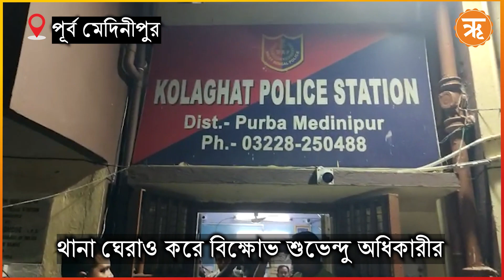Crime News: অপরাধীর কোনো ধর্ম হয় না,দেখুন অপরাধের সাতকাহন...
অপরাধের জালে মানুষ ইচ্ছাকৃত বা অনিচ্ছাকৃতভাবে জড়ায়। দুর্নীতির কোপ গিয়ে পড়ে সাধারণ মানুষের দৈনন্দিন জীবনে। খুন, প্রতারণা, চুরি , ধর্ষণ অপরাধের শাস্তি কী? দেখুন অপরাধের সাতকাহন